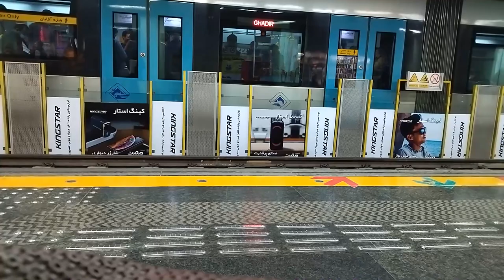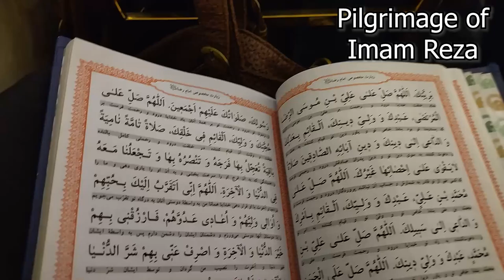Walking in the shrine of Imam Reza | Mashhad 2022🚶🕌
Hello, how are you? In this video, I want to go to the shrine of Imam Reza and walk in its courtyard and show you some of its beautiful and interesting places.🚶🕌

❌All of this video except music and memes owned by me so dont use it as yours❌